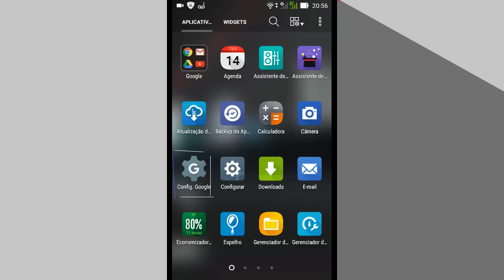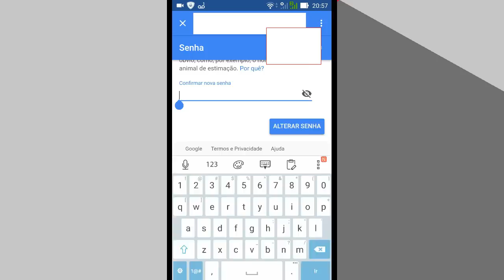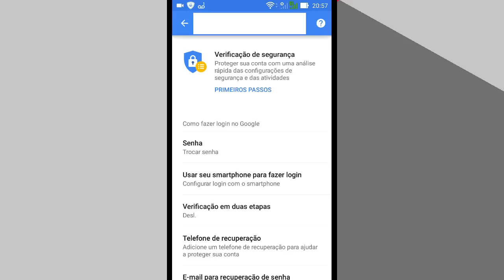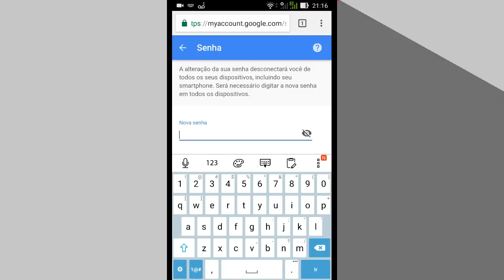Como mudar senha do gmail pelo celular 🔵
Neste vídeo mostra como mudar a senha do gmail pelo celular, São duas formas de como fazer isso, uma pelo aplicativo já instalado e outra pelo navegador.